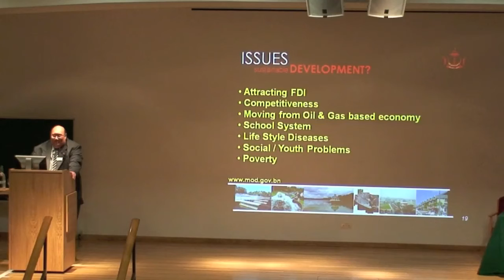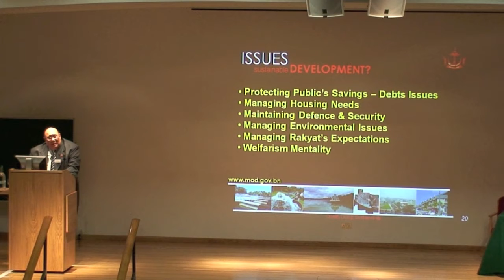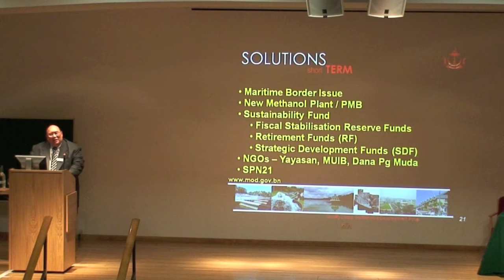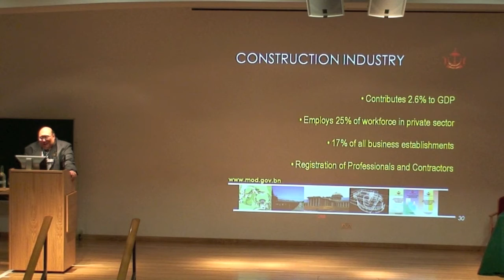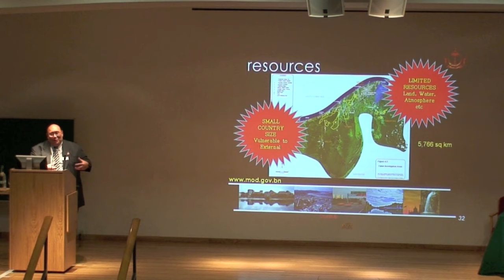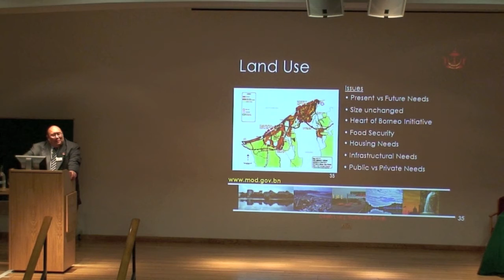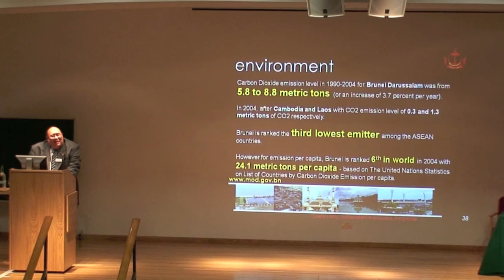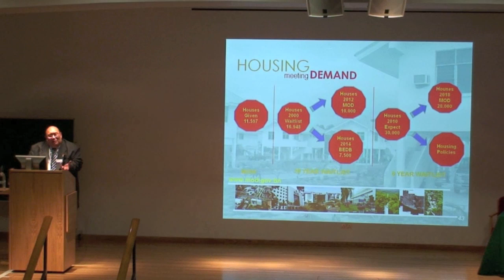BPS 2010 - Part 2 - Tuan Hj Rozan Yunos 4/5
Bruneian Postgraduate Symposium 2010
Keynote Speech

Tuan Hj Rozan Dato Paduka Hj Yunos
Permanent Secretary
Ministry of Development